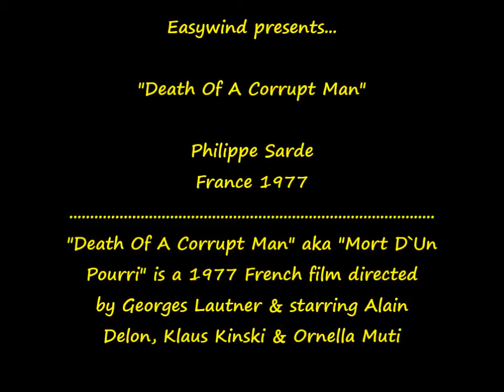(France 1977) Philippe Sarde - Death Of A Corrupt Man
Philippe Sarde - Main Title - Death Of A Corrupt Man aka Mort D`Un Pourri OST - France 1977